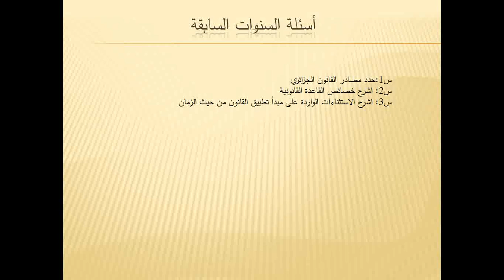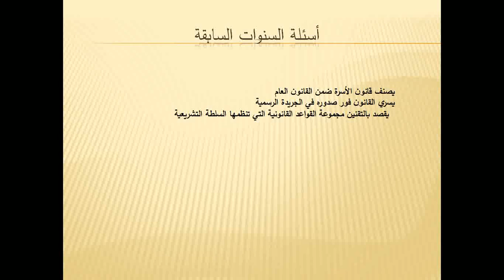L1 S1 SEGC D111 C13 13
Introduction au droit